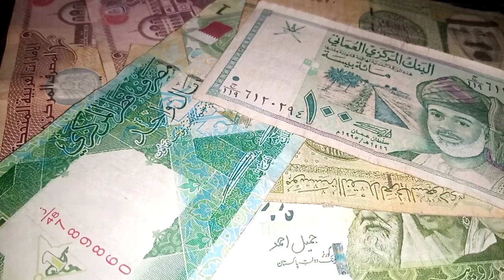Dinar Revaluation 💥 Euro / Zimbabwean Dollar currency rate forecast ", 13 AUGUST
About the Euro / Zimbabwean Dollar currency rate forecast

As of 2023 August 13, Sunday current rate of EUR/ZWL is 353.029 and our data indicates that the currency rate has been in an uptrend for the past 1 year (or since its inception).

Euro / Zimbabwean Dollar has been showing a rising tendency so we believe that similar market segments were very popular in the given time frame.

Our site uses a custom algorithm based on Deep Learning that helps our users to decide if EUR/ZWL could be a good portfolio addition for the future. These predictions take several variables into account such as volume changes, rate changes, market cycles.

Future currency rate of the currencies is predicted at 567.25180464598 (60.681% ) after a year according to our prediction system.

This means that if you invested $100 now, your current investment may be worth $160.681on 2024 August 13, Tuesday.

This means that this pair is suited as a new addition to your portfolio as trading bullish markets is always a lot easier.